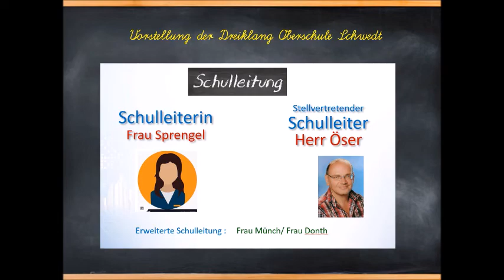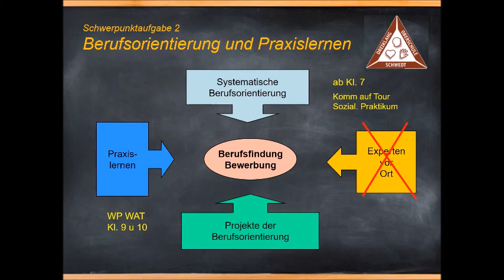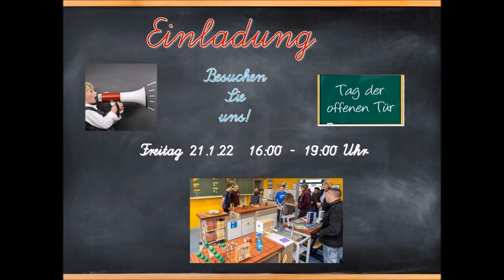Dreiklang Oberschule Der Film